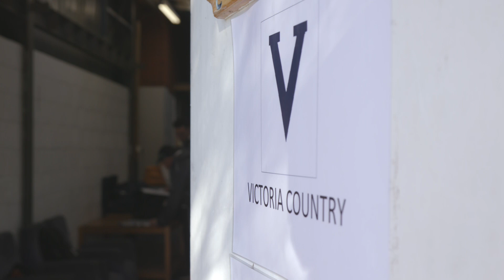2018 NATIONAL INCLUSION CARNIVAL (Vic Country)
Check out Vic Country's journey at the 2018 AFL National Inclusion Carnival, where the team secured third place after producing a solid  performance across the week-long tournament.